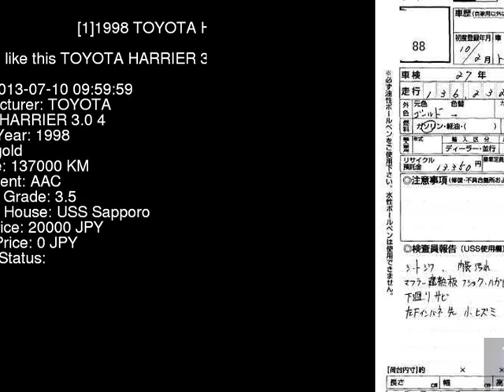1998 TOYOTA HARRIER 3.0_4 MCU15W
the Authority on JDMs since 2007!  . Details on this car from auction in Japan